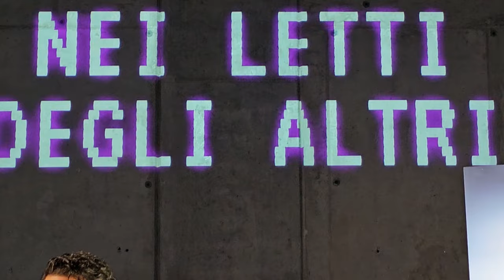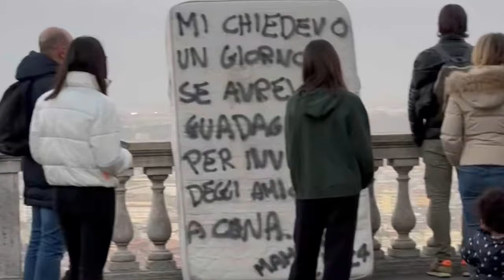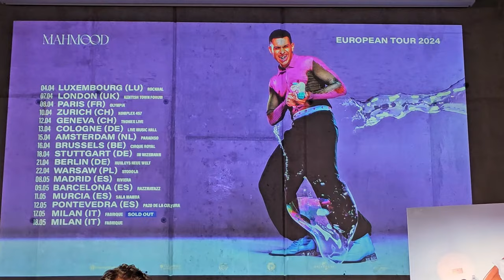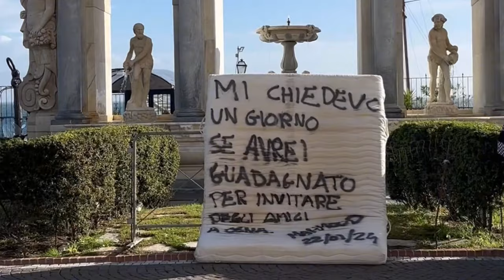Mahmood a Sanremo 2024: «Alzavo muri per timidezza, sto imparando a essere sincero con me stesso»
‘Nei letti degli altri’ (dal 16 febbraio) è il nuovo album di Mahmood che torna in gara al Festival di Sanremo 2024 con ‘Tuta gold’. “In questo album racconto tanti lati di me e di come io ho visto le persone che ho conosciuto in questi anni – spiega l’artista – Raccoglie quadri di vita differenti e la cosa che collega tutti questi pezzi, queste sfere di vita quotidiana è il mio immaginario. L’immagine del letto rappresenta per me un porto sicuro: è dove portiamo le persone che amiamo e credo che negli ultimi due anni mi abbia fatto riflettere tanto. È anche un luogo di autoanalisi [...] e il luogo in cui ho esorcizzato tanti demoni”. E ancora: “Ho sempre cercato di alzare barriere e muri, forse per una mia timidezza, soprattutto con chi non conoscevo. Adesso sto cercando di essere più sincero, anzitutto con me stesso”.
Foto di Giulia Bersani da Ufficio Stampa